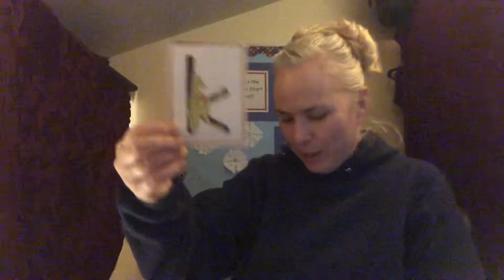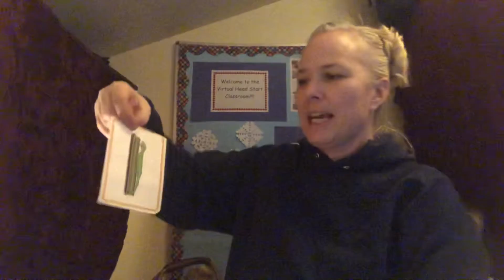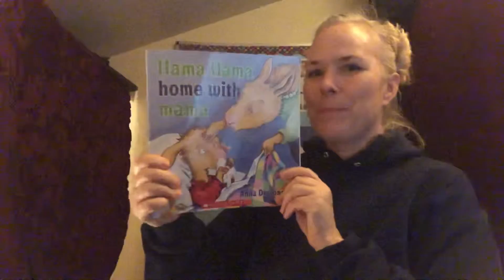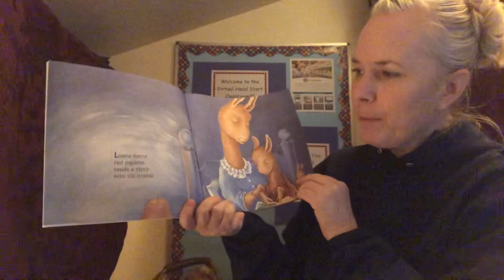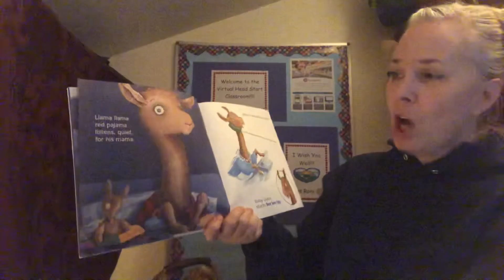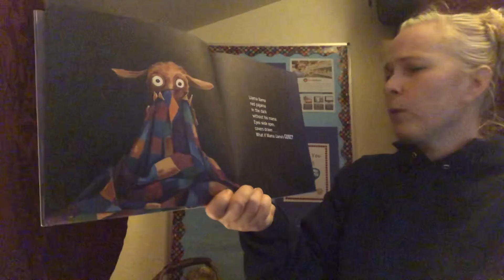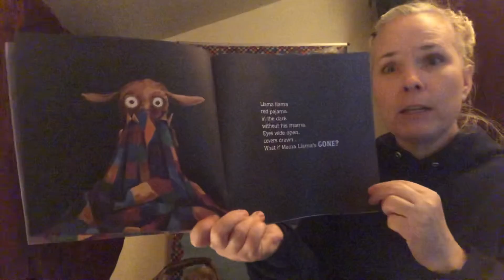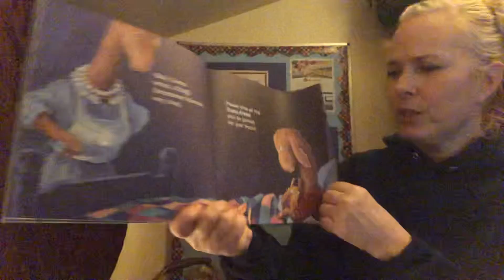Virtual Head Start Story Time January 12th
llama llama Red Pajama and Zoophonics K,L,M